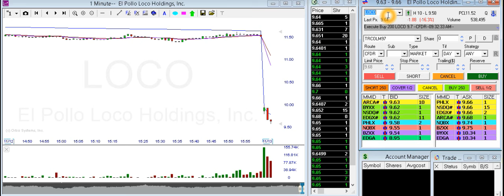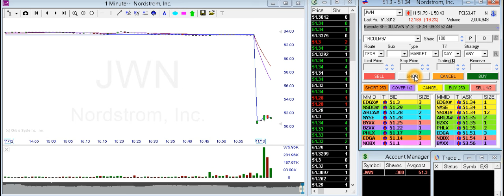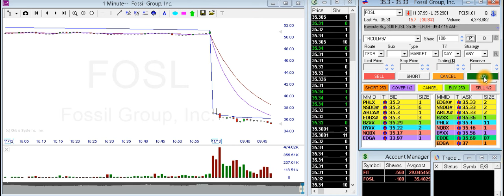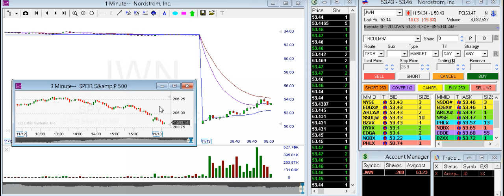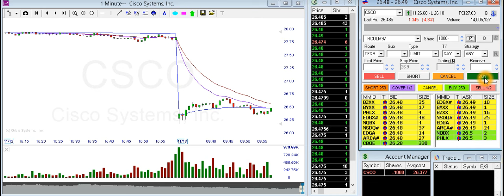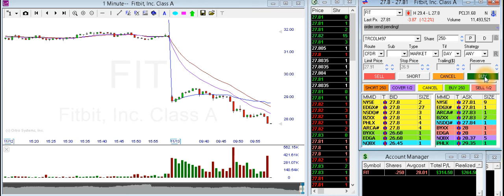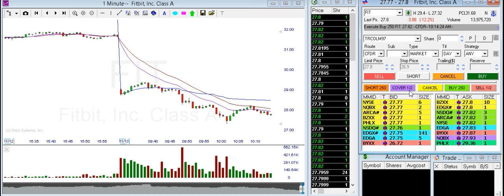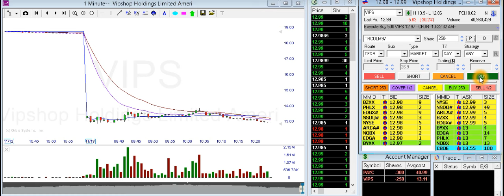Day Trading: 13/11/15 $FIT $MYL $LOCO +164usd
El día mas complicado de la semana hicimos overtrading y después de una gran perdida al inicio de la sesión acabamos positivos